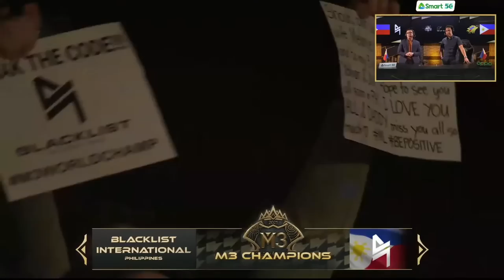YOUR M3 WORLD CHAMPIONS!